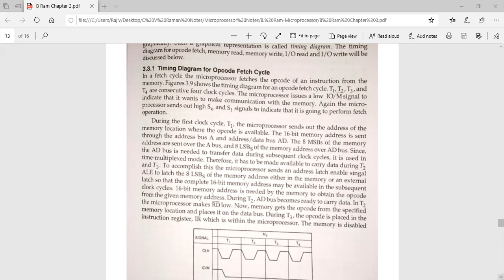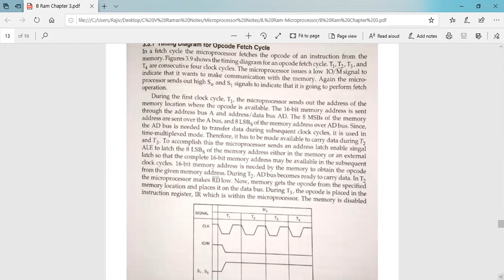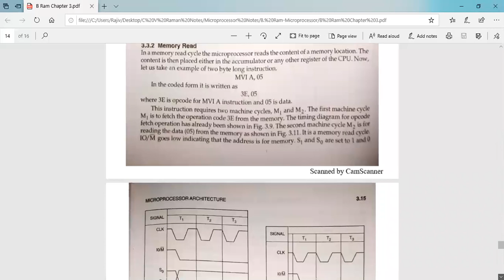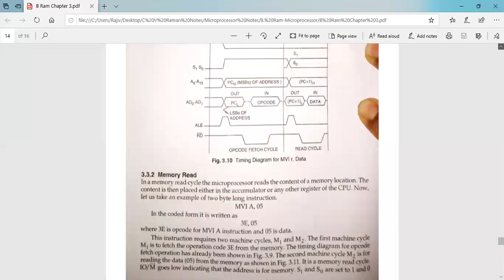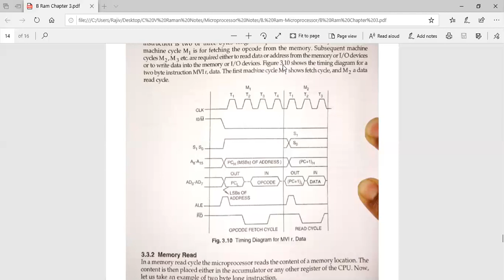Timing Diagram - Microprocessor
Topic - Timing Diagram - Microprocessor
Subject - Electrical
Semester - B.Tech 6th Semester
Branch / Department - EE
Name of the instructor - Dr. Rajeev Ranja